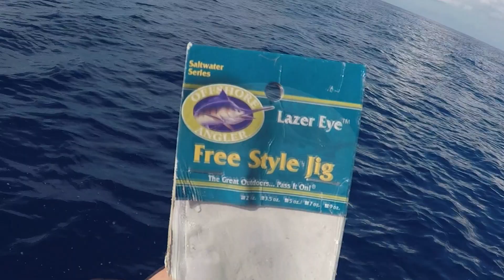Jig tuna perro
Esta semana salimos desde Cayo Largo en busca de estructuras y naufragios naturales para kimbumbiar jigs livianos en busca de atunes y ahi estaban...Desconecten con nosotros todos los Domingos por Americateve 8:30am y diariamente 10 am..canal 20 por ATT Uverse.